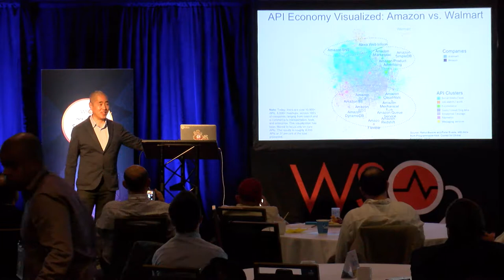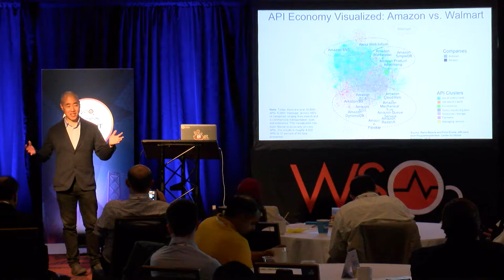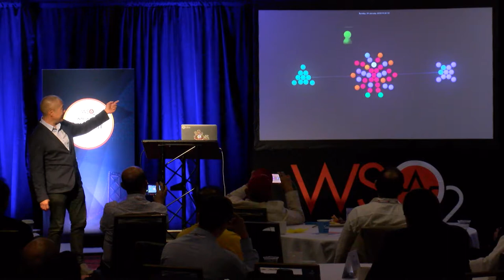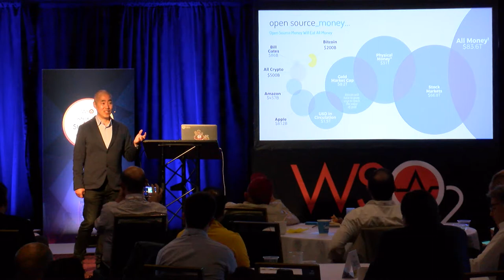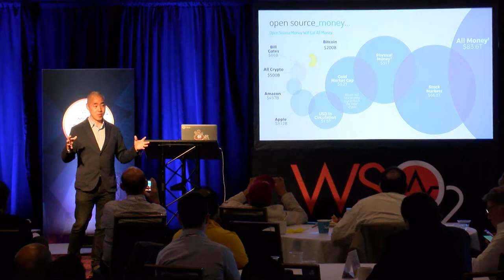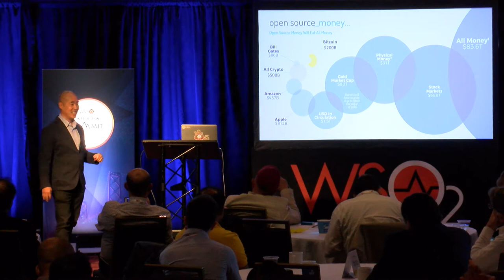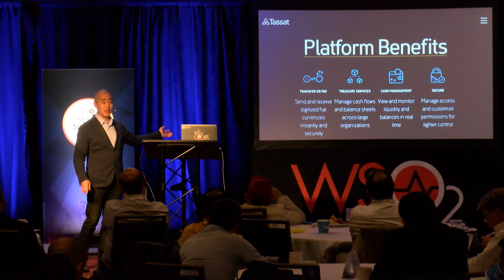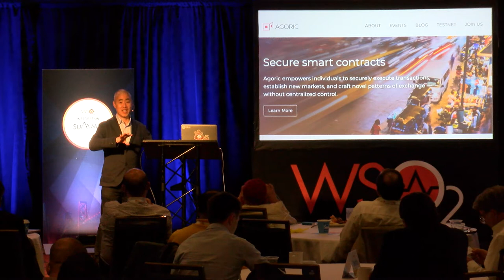Internet Payment Protocols and the API Economy, WSO2 SF Summit 2019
One of the most disruptive technologies to arise in this generation of open source has been the advent of blockchain-based cryptographic assets. The killer application of this is payment systems, and every meaningful messenger and soon every bank will be implementing payments based on blockchain. With the advent of payment moving in-band, the implications for the API economy become a world of programmable services that can manage their own profit and loss and even source their own infrastructure. The implications for Enterprises is substantial.